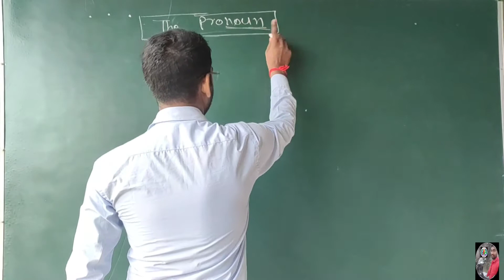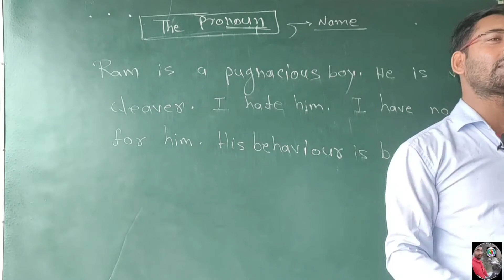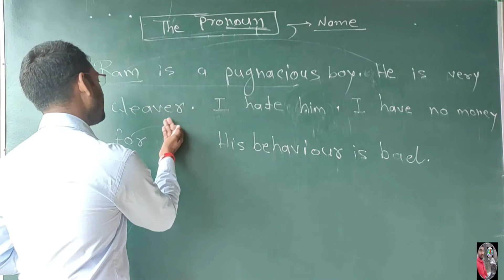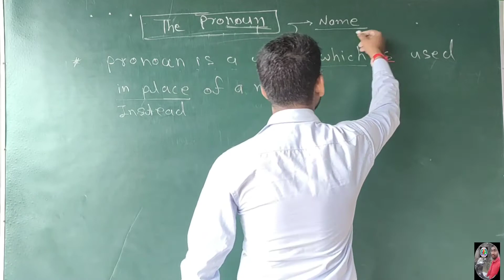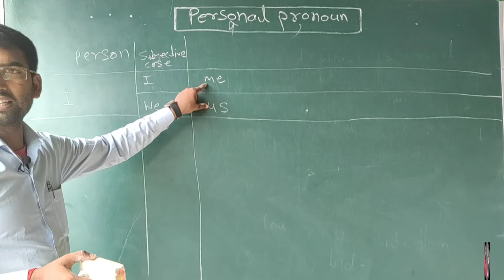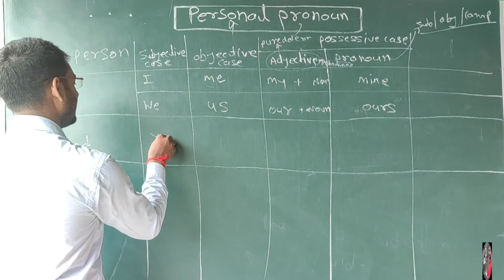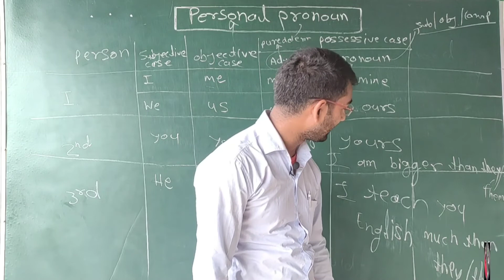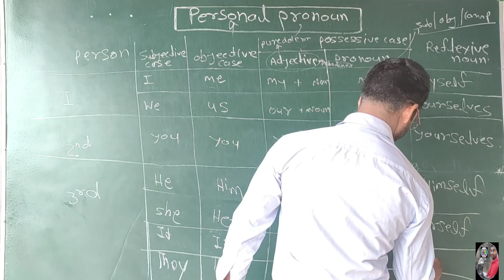pronoun/modern pronoun/concept based pronoun/function based pronoun/modern teaching by Rajkumar sir